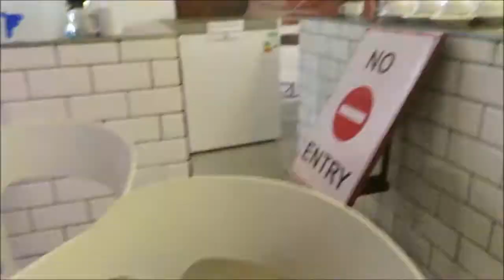VLOG || Relaxed day on Set 🎬| ItsMumsie || MOTSWANA YOUTUBER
Signed,
Mumsie ✨